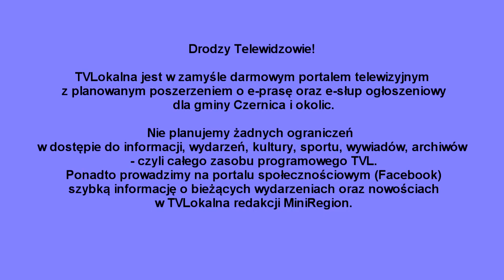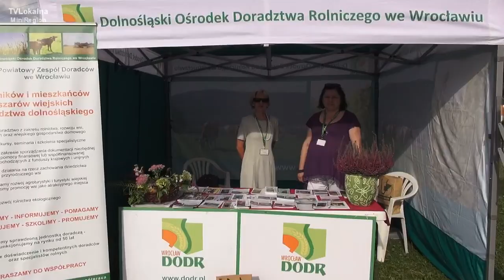Powiatowo Gminne Dożynki w Sulistrowicach - video skrót 25 sierpnia 2013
25 sierpnia 2013 roku w miejscowości Sulistrowice gmina Sobótka odbyły się Powiatowo Gminne  Dożynki. Gospodarzami dożynek byli: Starostwo powiatu Wrocławskiego i burmistrz oraz Władze Gminy Sobótka a także Sołectwo Sulistrowice.